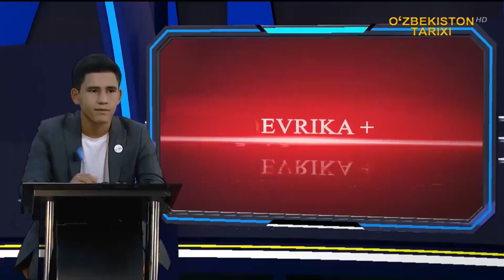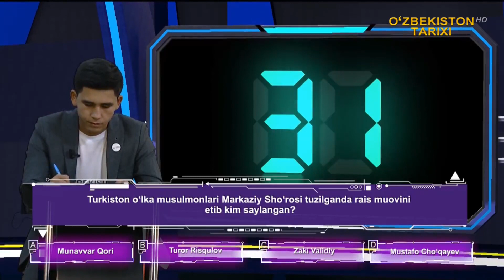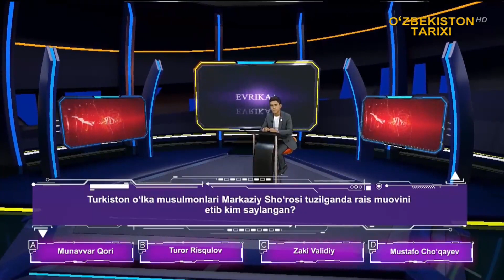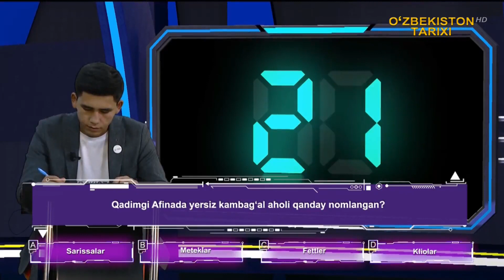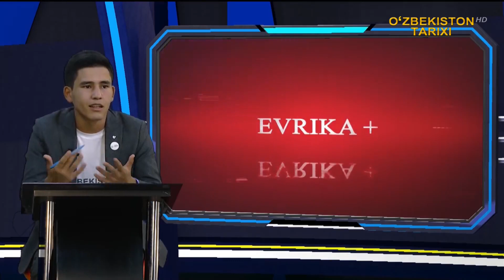Evrika+ |Muhammaddiyor Mirsultonov ishtiroki